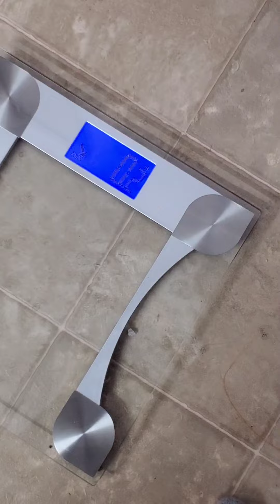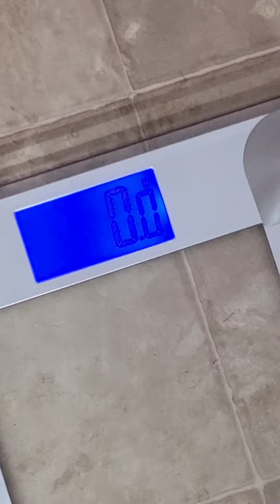How I Get Ripped Day 16